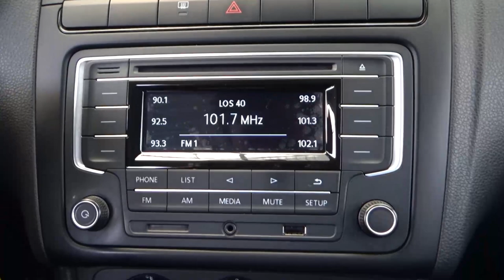Volkswagen / Vento / 2022 - 19913